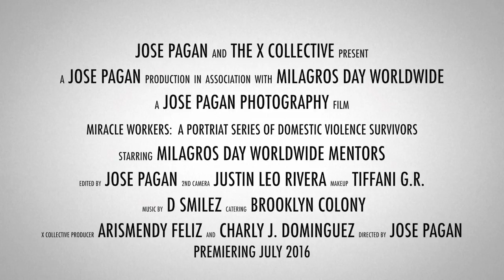Miracle Workers: A Portrait Series of Domestic Violence Survivor by Jose Pagan trailer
A trailer for my short documentary that follows 6 domestic violence survivors from the non profit organization Milagros Day Worldwide as they participate for my portrait series celebrating life after abuse.